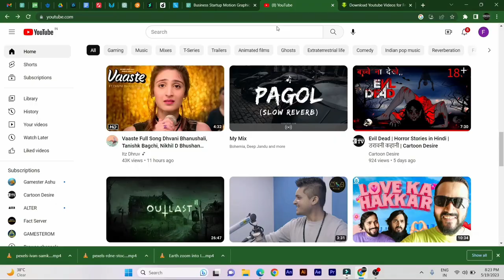झांसी में कथा वाला बाबा कन्या के साथ कांड कर गया सब देखते रहे